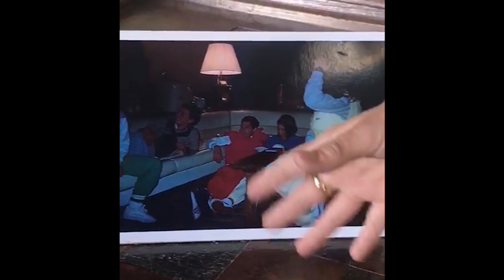Adriane Yamin e Ayrton Senna - Histórias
Conheça as histórias de Adriane Yamin e Ayrton Senna.